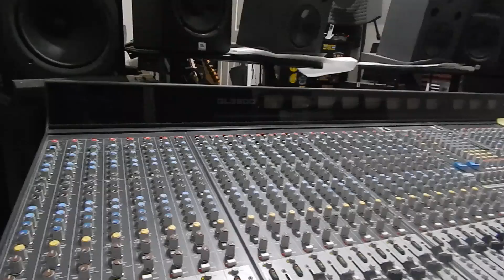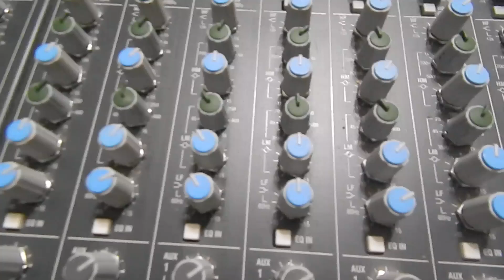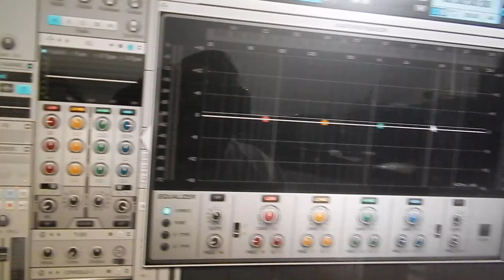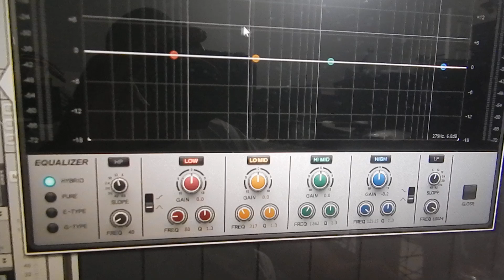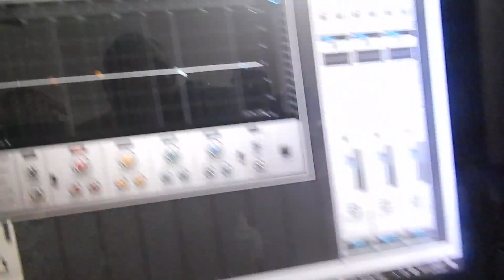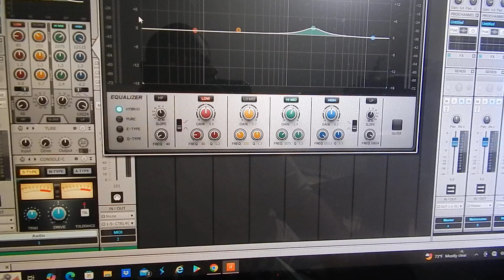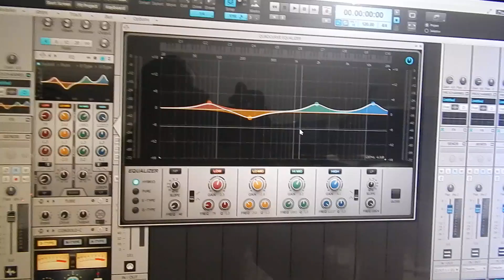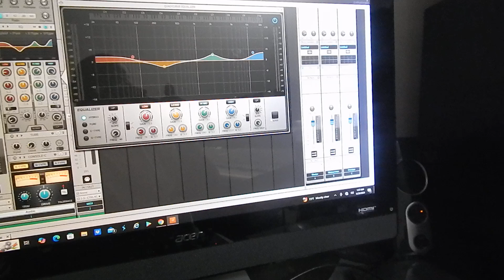how an analog console EQ correlates to a VST plugin EQ